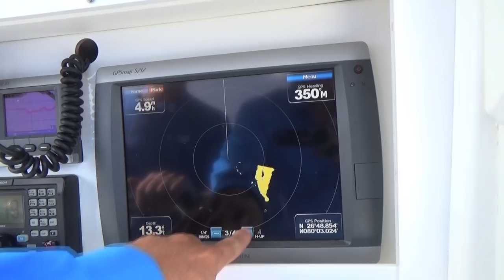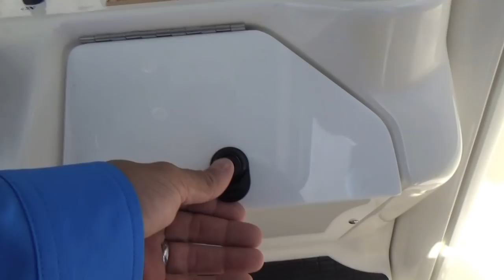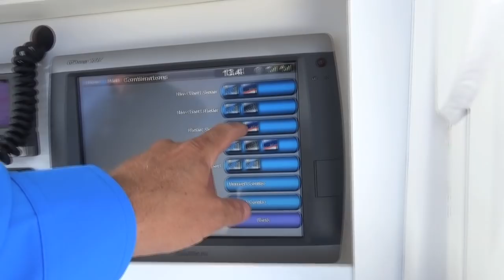Everglades 320CC with twin Yamaha 350's Review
So when Sarah and I are not making Youtube videos, my job is taking care of boats! Here's one of my favorites! It's a 2008 Everglades 320 Center Console! Now I'm not one to ever post a sales video on our youtube channel, but I wanted you all to see some of what I do for a living! If you may be interested in the boat, or know somebody who's interested in the boat. Be sure to shoot me a message and let me know! Have a great day!